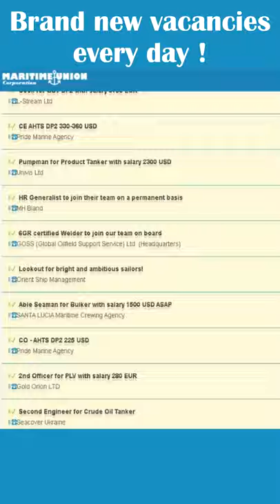Chief Engineer for Container Vessel with salary 10000-10300 USD | Maritime Union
Description:
Position: Chief Engineer
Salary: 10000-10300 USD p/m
Ship Type: Container Vessel
DWT: 4250 TEU
Contract Duration: 4 months
Requirement: Experience